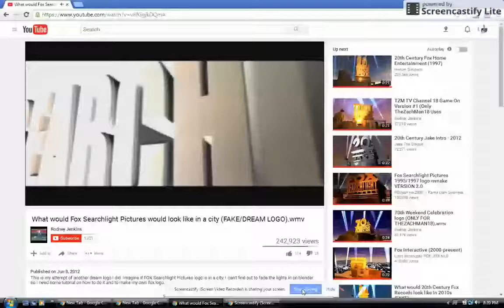FSP In City